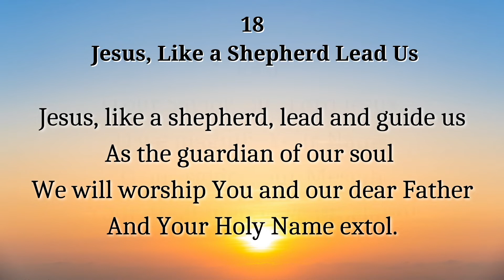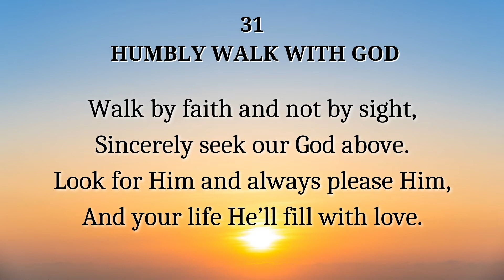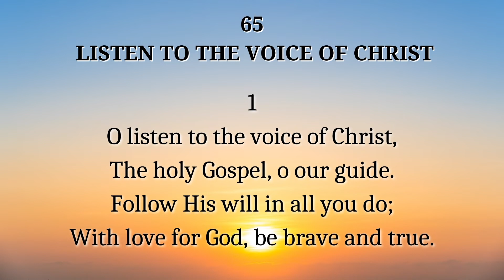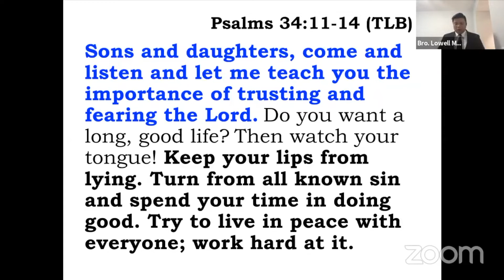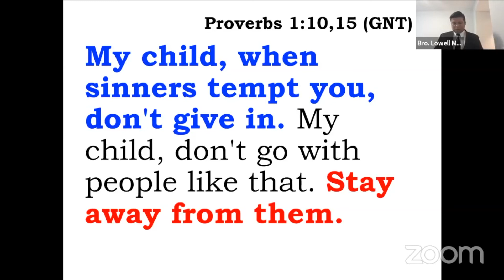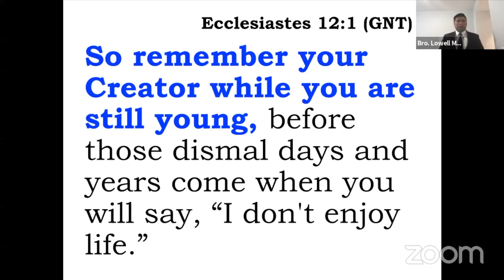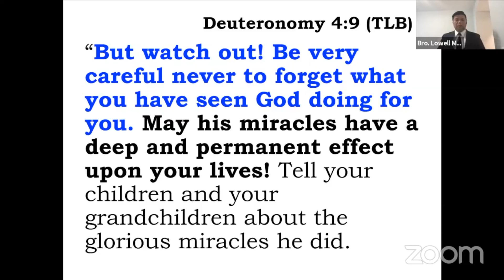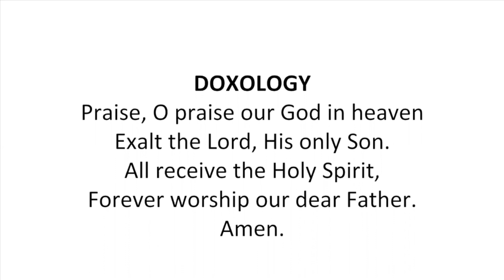[2022.04.03] English Worship Service - Bro. Lowell Menorca II